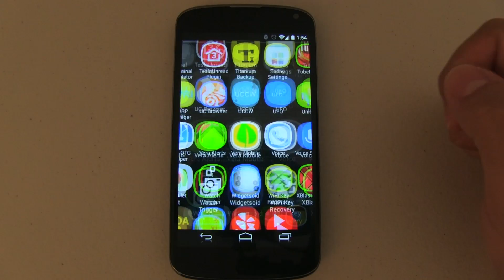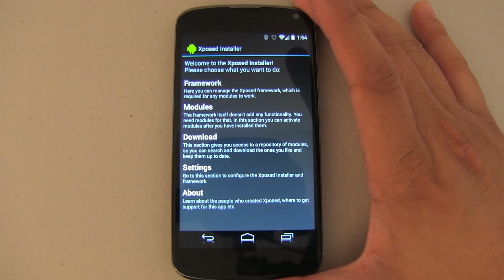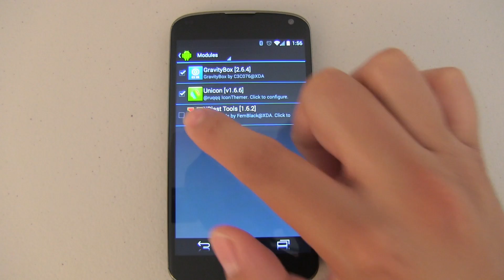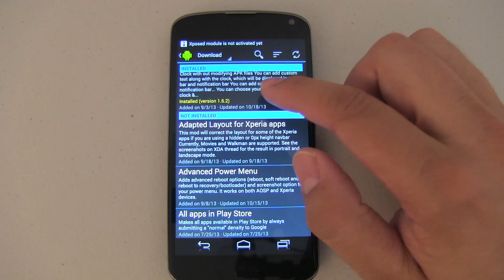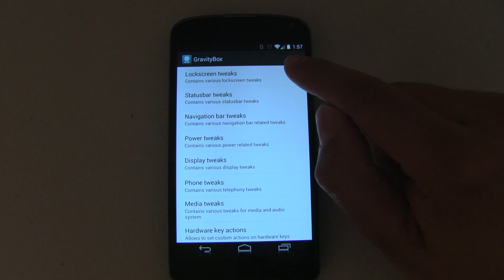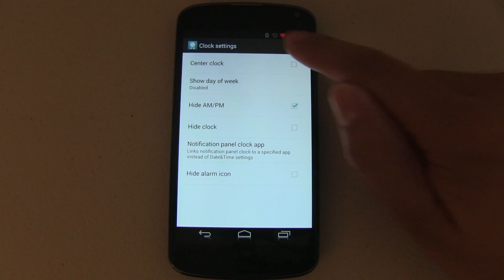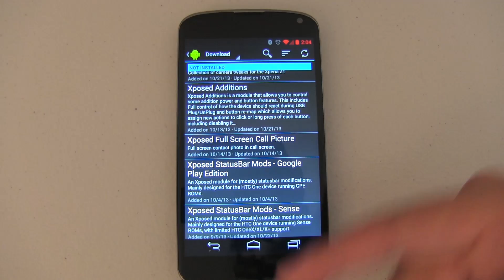Android Xposed Framework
It seems that in order to get the best custom features on Android, you have to flash a custom ROM. Perhaps, that was true a year ago. Today, with Xposed Framework things are a lot more flexible. You can customize the features and functionality on your device, without needing to flash a custom ROM.

1. LUMIX S1R II
2. Osmo Pocket 3
3. Favorite Prime Lenses
4. Favorite Anamorphic Lenses
5. Favorite Mic
6. Cable Management Solution for your Camera

🎨 How I Color Grade my Videos